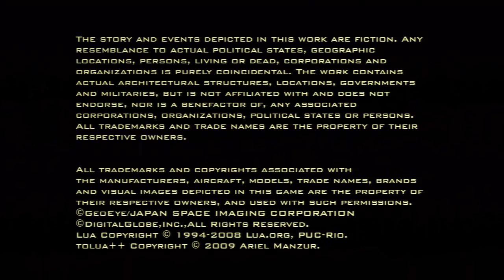Ace Combat Assault Horizon Demo Air Mission